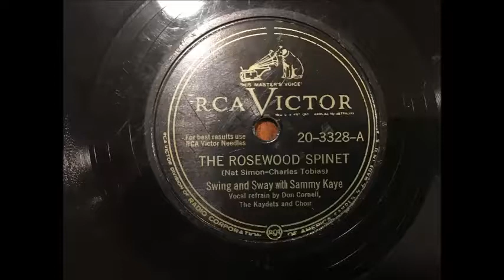The Rosewood Spinet - Swing and Sway with Sammy Kaye (1949)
YOU ARE LISTENING TO B SIDE OF THIS RECORD.

I GOT A GAL IN GALVESTON
Written/Composed: (Johnny Williams & George Greene)
Swing and Sway with Sammy Kaye
Release: 1949
Vocal Refrain by: Don Cornell,
The Kaydettes and Choir

78 RPM 10" Shellac Record
RCA VICTOR #20-3328-B (B SIDE)

1940s Boogie Woogie / 1940's Jazz / John Williams